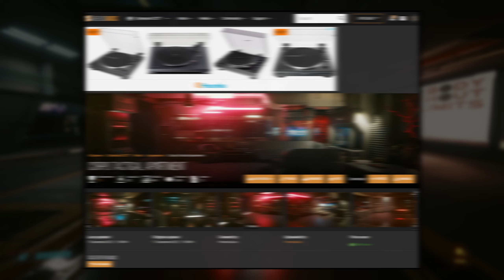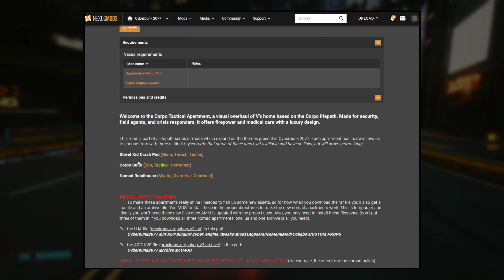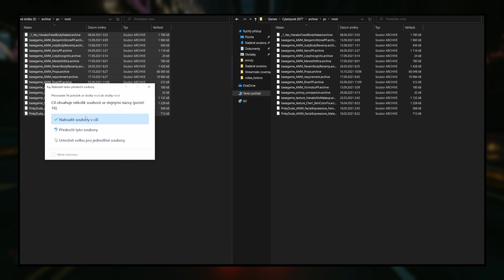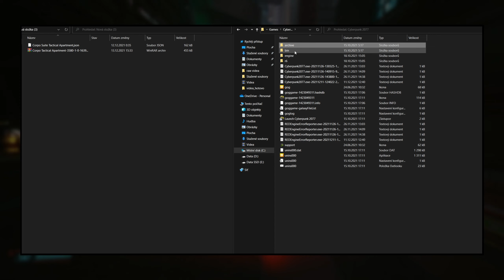Perfektní byty pro korporátní krysu! | Cyberpunk 2077 | CZ Guide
Ukazovali jsme si Nomád a Street Kid skiny. V dnešním videu to doplníme o Corpo skiny vašeho bytu v Cyberpunku 2077.